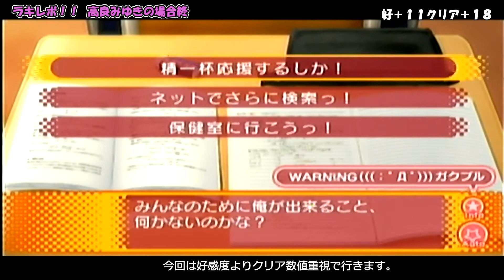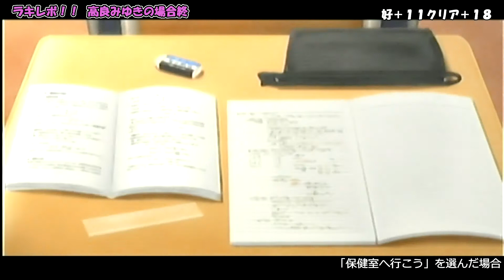３８ ★５－Ｈ 高良みゆきの場合終 ★5ーエピローグ カテナ七星滑走記 らき☆すた陵桜学園桜藤祭Ｐｏｒｔａｂｌｅ